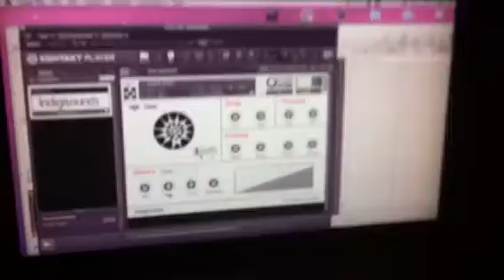Indigisounds Pan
Pan samples